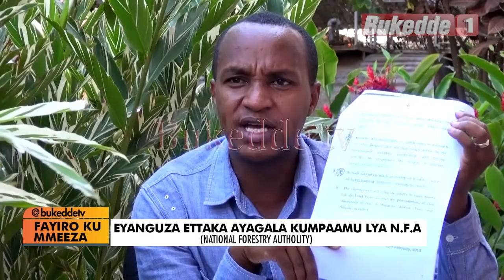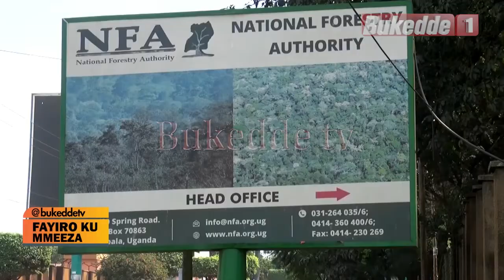Fayiro ku meeza Eyanguza ettaka ayagala kumpaamu lya N F A National forestry authorithy DD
Nnyina wa Mugabe , Coasta Gasana alabise  nga ali mu nnyike ey'ekitalo yeekokkodde effujjo erizze libakolebwako n'ategeeza nti emyaka gyonna egiyise tewali kyebeekoledde nga ffamire. Balaajanidde bekikwatako omuli Pulezidenti  Museveni, Col. Edith Nakalema n'abalala okubakwatizaako ku nsonga eno ebayinze obuzito